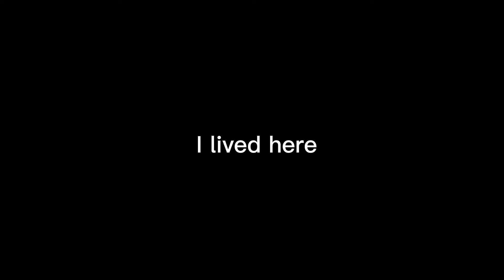RÄT | vent | read description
If you’re wondering why I’m so upset it’s because my so-called friend admitted she was using me for her life, she never cared about me…later she started texting me blaming me for all the drama I caused…I’m actually glad I told some of my friends in one of the discord servers I’m in… at least I know who I can trust….

Here’s my discord If you want to talk to me